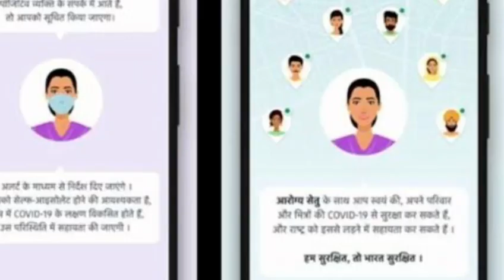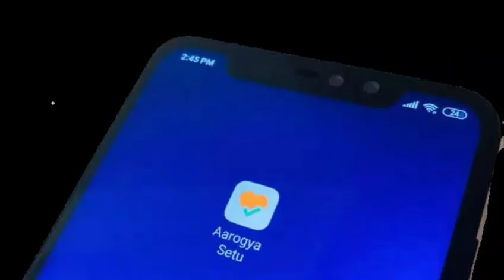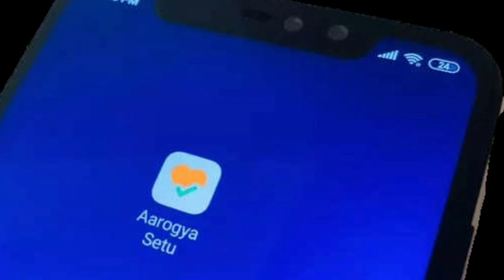Arogya Setu app करेगा corona से लड़ने में मदद,कोरोना ट्रैकिंग आरोग्‍य सेतु का कैसे इस्‍तेमाल करें?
आरोग्य सेतु एप के लॉन्च होने के कुछ ही समय में करोङों लोगों ने इसे डाउनलोड किया है. सरकार का यह एप लोगों को कोरोना वायरस संक्रमण के खतरे और जोखिम का आकलन करने में मदद करता है.

एंड्रॉयड और आईफोन दोनों तरह के स्‍मार्टफोन पर इसे डाउनलोड किया जा सकता है. यह खास एप आसपास मौजूद कोरोना पॉजिटिव लोगों के बारे में पता लगाने में मदद करेगा. आपके मोबाइल के ब्लूटूथ, स्थान और मोबाइल नंबर का उपयोग करके ऐसा किया जाता है. आइए, देखते हैं कि आरोग्‍य सेतु एप का इस्‍तेमाल कैसे करना है...
आरोग्य सेतु एप एंड्रॉयड और आईओएस दोनों पर उपलब्ध है. इसे एप स्टोर के जरिये डाउनलोड किया जा सकता है. सुनिश्चित करें कि आरोग्‍य (Aarogya) और सेतु (Setu) के बीच कोई स्थान नहीं हो या फिर एप खोजने के लिए सर्च बार में 'AarogyaSetu' टाइप करें. हमने नीचे लिंक भी दिए हैं:
अंग्रेजी और हिंदी समेत आरोग्‍य सेतु एप 11 भारतीय भाषाओं में उपलब्‍ध है. इंस्‍टॉल करने के बाद एप को खोलें और अपनी पसंदीदा भाषा को चुनें
इनफॉर्मेशन पेज को ध्‍यान से पढ़ें और 'रजिस्‍टर नाउ' बटन पर टैप करें
आरोग्‍य सेतु एप को ब्‍लूटूथ और जीपीएस डेटा की जरूरत पड़ेगी. एप को काम करने के लिए इसकी अनुमति दें. आरोग्य सेतु कॉन्‍टैक्‍ट ट्रेसिंग के लिए आपके मोबाइल नंबर, ब्लूटूथ और लोकेशन डेटा का उपयोग करता है और बताता है कि आप कोरोना के जोखिम के दायरे में है या नहीं.
एप तभी काम करता है जब आप अपने मोबाइल नंबर को रजिस्‍टर करते हैं और ओटीपी से उसे वेरिफाई करते हैं. एक वैकल्पिक फॉर्म भी आता है जो नाम, उम्र, पेशा और पिछले 30 दिनों के दौरान विदेश यात्रा के बारे में पूछता है.

आप इस फॉर्म को स्किप कर सकते हैं. हालांकि, अगर आप जरूरत के समय में वॉलेंटियर यानी स्वयंसेवक बनने की इच्छा रखते हैं तो आपके पास खुद को इसमें नामांकित करने का विकल्प है.
एप हरे और पीले रंग के कोडों में आपके जोखिम के स्‍तर को दिखाता है. यह भी सुझाव देता है कि आपको क्‍या करना चाहिए. अगर आपको ग्रीन में दिखाया जाता है और बताया जाता है कि 'आप सुरक्षित हैं' तो कोई खतरा नहीं है. कोरोना से बच